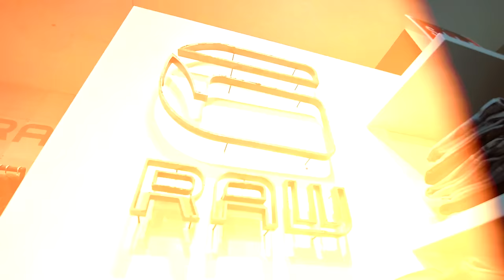Sonny Digital "Lenox Square" Feat. Key! & Black Boe (WSHH Exclusive - Official Music Video)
Watch the official music video for "Lenox Square" by Sonny Digital ft Key! & Black Boe.

Directed by GT Films.